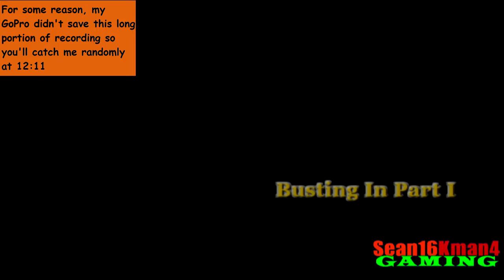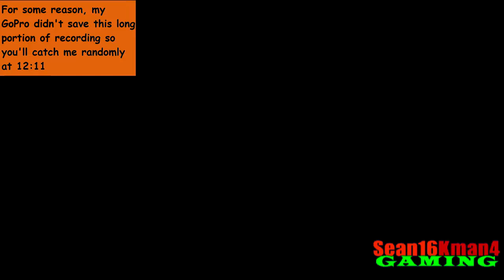Bully Walkthrough Part 19 - Bustin' In (ThrowbackThursday)